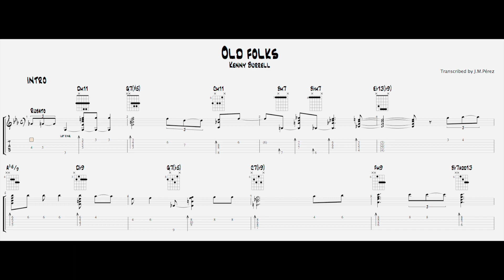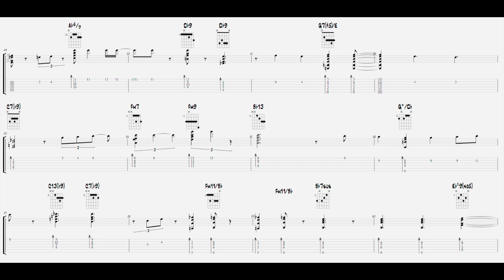Kenny Burrell - Old folks (Transcription)